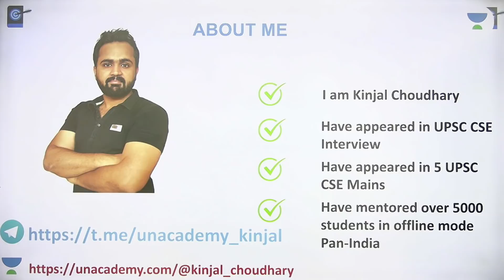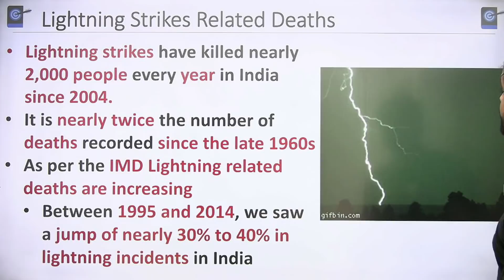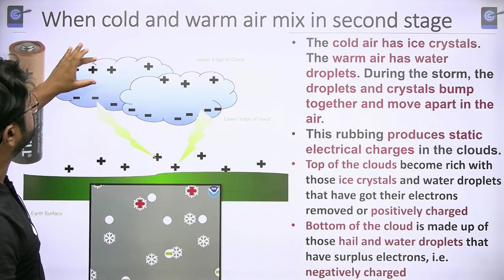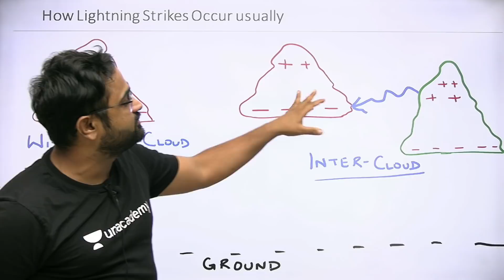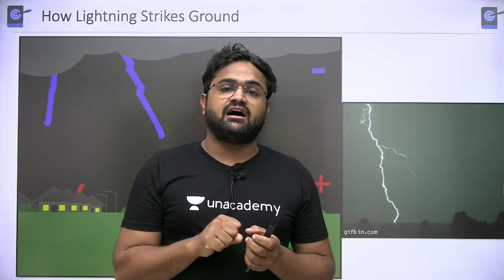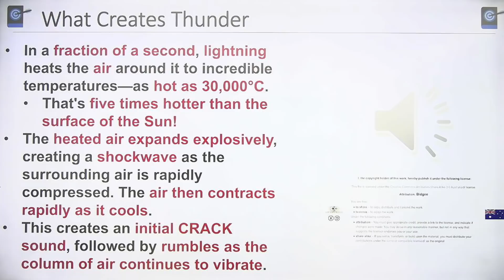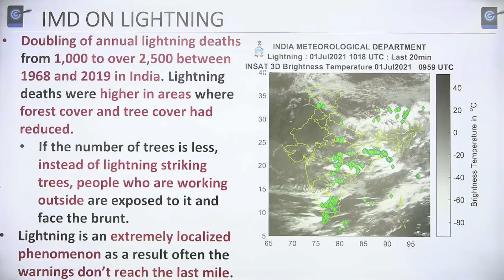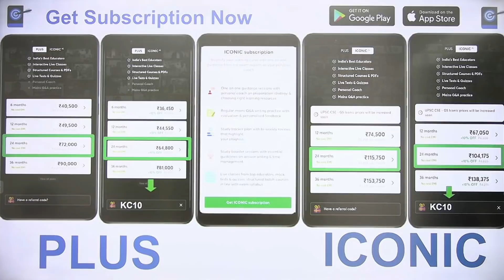Lightning Deaths Doubled Since 2004: IMD | What Causes Lightning And Thunder?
This lesson starts with a discussion on Lightning Deaths double since 2004: IMD | Lightning Strikes claim more Lives than Cyclones | What Causes Lightning And Thunder? for UPSC CSE by Kinjal Choudhary. It is very important for the UPSC CSE/IAS 2021/22 preparation.

Current Affairs is a very crucial for all UPSC CSE aspirants.

Unacademy Subscription Benefits:
1. Learn from your favourite Educator
2. Dedicated DOUBT sessions
3. One Subscription, Unlimited Access
4. Real time interaction with Educators
5. You can ask doubts in live class
6. Limited students
7. Download the videos & watch offline

Get the UPSC CSE- GS Iconic Advantage:
1. Personal Coach
2. Study Planner & Bi-weekly Reviews
3. Dedicated Doubt Clearing Space
4. Personalized Test Analysis
5. Study Booster Sessions
6. Preparatory Study Material
7. All the Unacademy Subscription Benefits